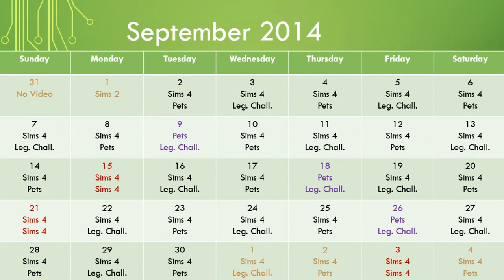September Preliminary Schedule